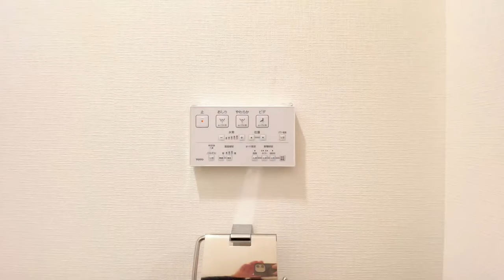【南向き！日当たり良好☆3LDKマンション♪】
船橋市飯山満町２丁目
はざま台サンハイツ２号棟　のご紹介です。

・嬉しい食洗器付きで家事の時短に♪
・人気の南向きバルコニー☆日当たり良好です♪
・大切なペットと暮らせるペット可物件です☆

こちらの物件は販売終了しました。

【売却専門店】ハウジングアシストは不動産の販売活動を通して、お客様それぞれの新たな人生を笑顔にするためのご提案を続けております。

私たちの活動が不動産業界をもっとクリーンでオープンな業界にすることができれば、不動産業界の発展に繋がると考えています。

そのためにひとりひとりのお客様に【安心】と【納得】の上で進めていただけるよう、わかりやすくお伝えすることを心掛けています。

さて、10年後…20年後…どんな未来を想像しますか？
売却活動を通して笑顔でいっぱいになる未来のために…【未来プラン】の作成をアシストします。
アナタの【夢】と【大切なモノ】を教えて下さい。

未来プラン ✖ 夢 ✖ 大切なモノ→笑顔溢れる未来

未来の【笑顔】のための選択肢、ご提案します。
お客様に寄り添ったご提案を心がけております。